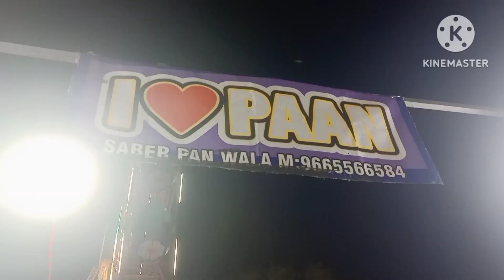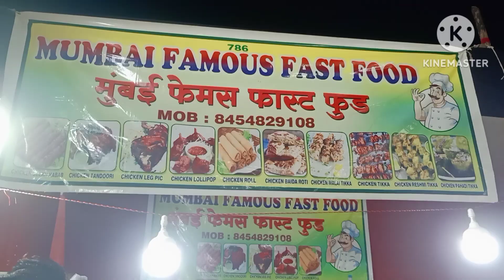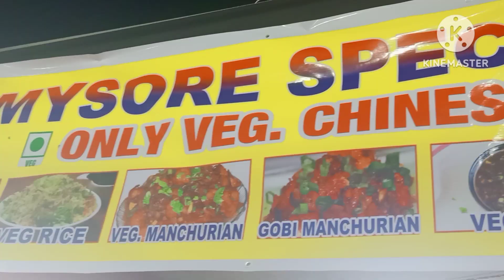Kalwa Mahotsav 2023